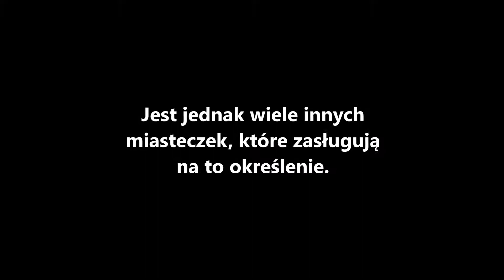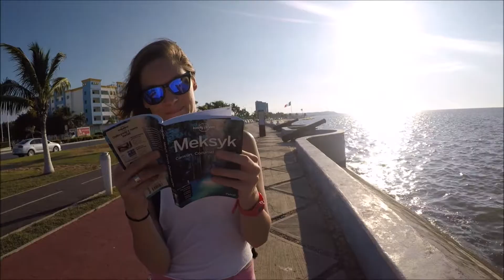Ale Meksyk! Odc. 11.: Pueblos Magicos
W Meksyku istnieje oficjalna lista tzw. PUEBLOS MAGICOS czyli uroczych miasteczek. Jednak zabrakło na niej wielu, m. in. Oaxaki, Meridy, Campeche... To ja je dopisuję!